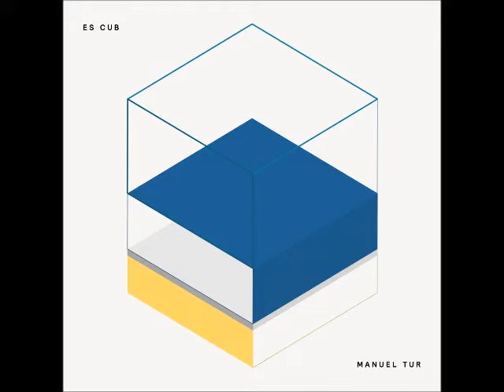Manuel Tur - Es Cub [Freerange]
Artist: Manuel Tur
Title: Es Cub
Cat No: FRLP33/FRCD33/FRDCD33

2012 was an interesting year for Manuel Tur. Having released his second LP Swans Reflecting Elephants, the Spanish-German producer moved to his fathers birthplace in Ibiza to spend a year on the island where he felt a strong connection despite having never lived there. One year spent on Ibiza might not be that out of the ordinary for a music producer and DJ but when you take into account that he visited not one single club in that time choosing instead to spend his days and nights in the hills amongst fig and almond trees just reading, watching films and contemplating his future musical direction then things become more interesting.

Manuel fondly named his small studio set up at his Dad's place Es Cub (The Cube) and it was here in this sanctuary away from the distraction of clubs and friends that he began to forge the tracks that we present on this LP. As Manuel describes, what started life as a collection of little finger exercises and sonic experiments soon grew into fully arranged club tracks. These were clearly influenced by theomnipresent house and techno that he could hear drifting from the nearby beach club which rose above the rustle of wind-swept trees and chirping cicadas whilst he sat on his terrace. If all this sounds like a bit of a Balearic cliché, then so be it because Manuel is happy to admit to just how much the esoteric, cabalistic nature of Ibiza influenced him in the making of Es Cub.

As Manuel puts it, "Looking back at the year in Ibiza it's been sort of a Sabbatical for me, a year of orientation, both privately and musically. The album is like a diary or sonic photo album from this time - as cheesy as this sounds. It's no musical manifesto or a concept album or anything too serious though. I've done most of the tracks in a couple of hours. El Soplo for example, consists of just a kick, hihat, clap, ride, bass and two simple synth parts. Es Dub was just a loop I've dubbed out live on the console in only one take while waiting for the postman to arrive."

This spontaneity, simplicity and playfulness, combined with the warmth and solitude of an Ibizan hideaway, not to mention the cold, industrial minimalism of Manuel's Ruhr Valley Essen roots all make for an interesting fusion on Es Cub. Take opener Ara Anam for example, we could just as easily be on the Space Terrace as we could at Panarama Bar. Tracks such as Werk and Flux combine hints of clipped minimalism with the driving, analogue synth sounds of say Ame or Baikal whilst About To Fall and El Soplo contain both depth and a certain majestic beauty gained from the simple, stripped back, rolling beats and flowing pads. Far from being the throwaway sketches that Manuel modestly implies, we hear strong melodic motifs and hooky samples appearing throughout the entire LP which brings a unique identity to each track as well as adding a cohesive gel to Es Cub.

Expect to be hearing much more from Manuel in the coming months. He has become in demand for his mixing skills adding his touch to releases from Andre Hommen for Objektivity, the latest Shit Robot LP for DFA and an EP from Marcus Worgull for Innervisions. In addition to his releases on Freerange and Mild Pitch he has also co-produced releases on labels such as Running Back (producing for Dplay), Ovum and Mule (co-producing with Langenberg as Ribn).